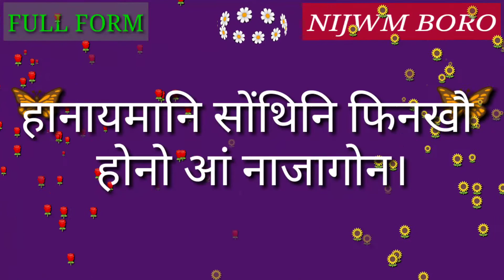Full Form of MSc.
Full Form of MSc // Did you know?